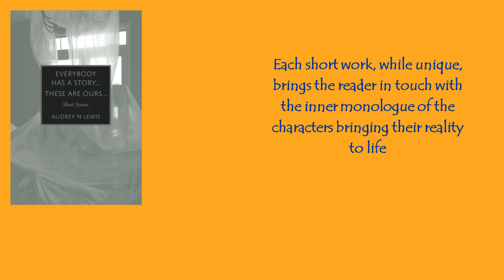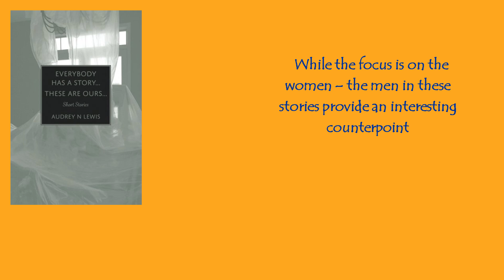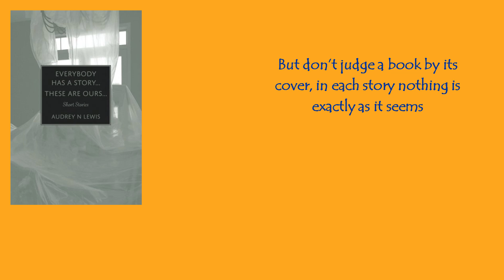Everybody Has a Story.... These Are Ours..... / Audrey N Lewis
Family relations
 Friendships. Finding our Place. This collection is a series of narratives exploring events, experiences and memories. Each short work, while unique, brings the reader in touch with the inner monologue of the characters bringing their reality to life. Mother, Father, Sister, Brother, Daughter, Son, Wife, and Husband - this book pulls together seven independent stories into a compelling, and thought-provoking anthology. While the focus is on the women - the men in these stories provide an interesting counterpoint. Readers meet: Lexi's mom, as she struggles to understand her daughter; Abigail, now grown, remembering her nanny Chamele and the life lessons she shared; a sister trying to forge an adult relationship with a once-adored older sibling; a woman finding beauty in a place others have forgotten; another woman finding a true understanding of what holds meaning to her; Claire, the empty-nester and her "girls night out" group with an unusual twist, and Megan - lost but not forgotten. But don't judge a book by its cover, in each story nothing is exactly as it seems.